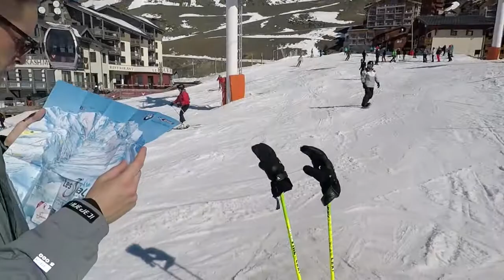Joeri & Lianne | Skivakantie | Les Menuires 2017 | GoPro Hero 5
Maart 2017, lekker skiën in Les Menuires en Val Thorens.